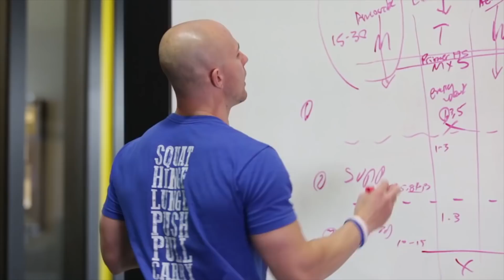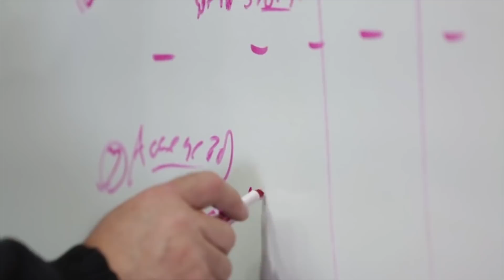Fixing Dave Tate: The 3 Areas of Focus Discovered During Initial Evaluation | elitefts.com